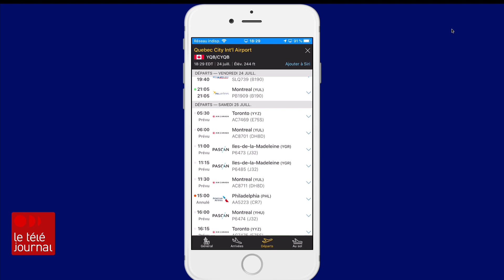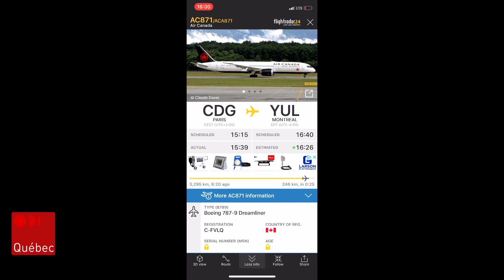Applications pour téléphone intelligent : FlightRadar24 et MyShipTracking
Aux vendredis techno, Jean-François Blanchet nous invite à lever les yeux vers le ciel grâce à l'application FlightRadar24.
Pour ceux qui préfèrent les sports nautiques, MyShipTracking vous permet de suivre les activités sur le fleuve St-Laurent et les autres corps d'eau de la planète.